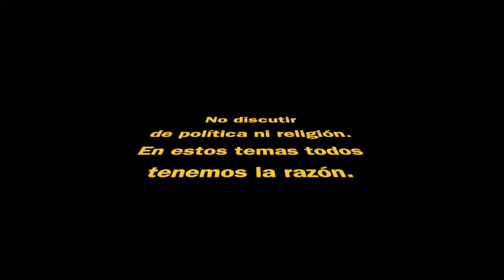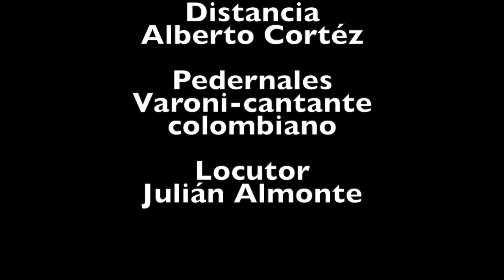Amigos de Pedernales 69 en Whatsapp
Grupo de amigos pedernalenses con un sentimiento común: el amor a nuestra tierra, Pedernales - República Dominicana.